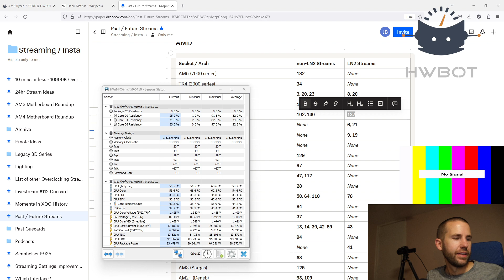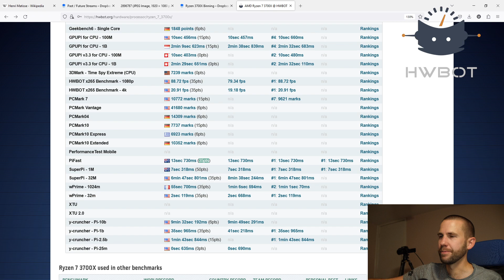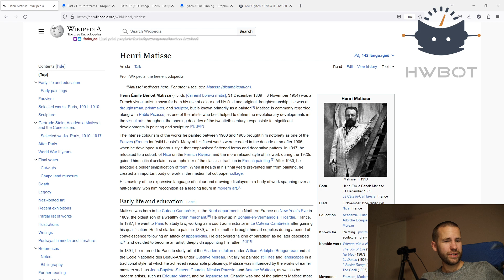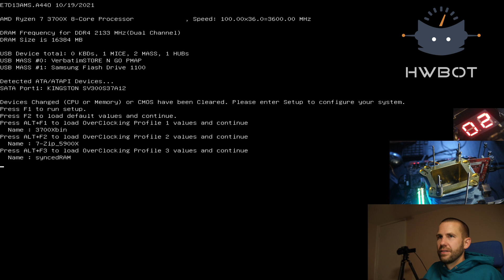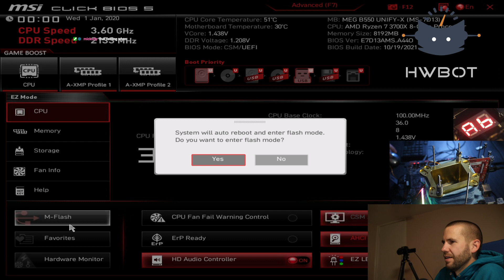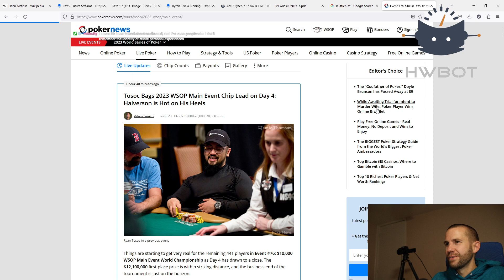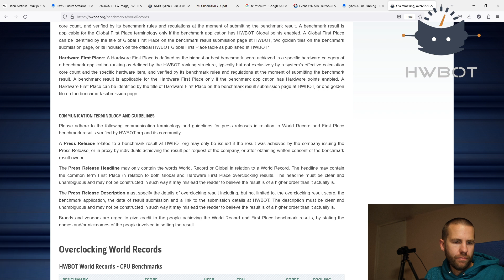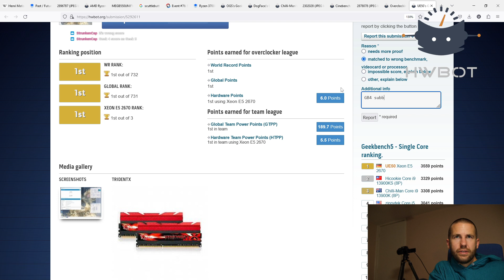Overclocking LIvestream #137: An Undiscovered Artist